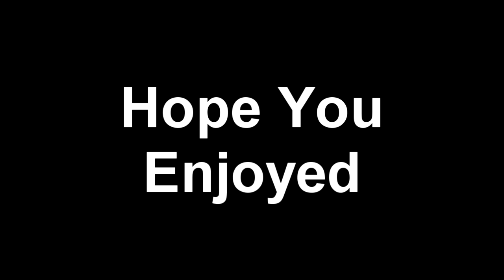4v4 SND (20-1)